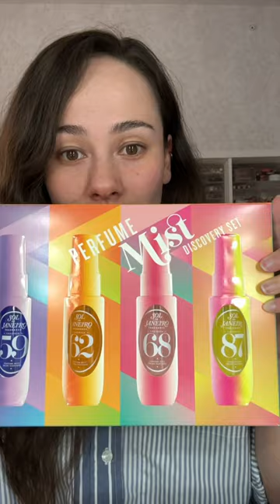THIS SOL DE JANIERO DISCOVERY SET HASNT EVEN BEEN REVEALED YET!!